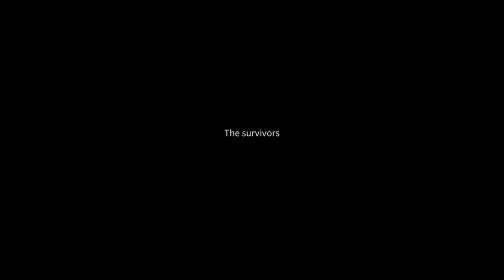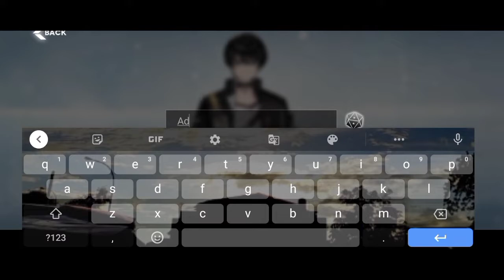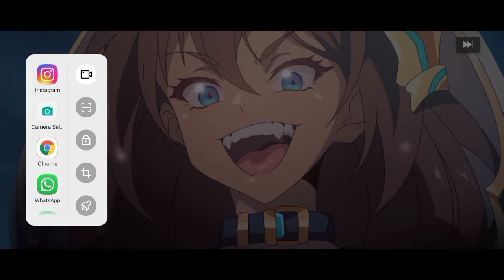Addyneo's Impression : ECHOCALYPSE ANDROID, REVIEW GAMEPLAY DAN DESAIN KARAKTER! WOW!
Hello guys!
I'm back dengan video terbaru dari segmen Addyneo's Impression guys.
Pada video kali ini kita akan memainkan game Echocalypse guys, game android terbaru ini adalah game anime style guys. Dan baru early access di beberapa negara guys. Tapi tenang saja, game ini sudah bisa didownload di Playstore guys. Kali ini kita akan mereview gameplay, seperti apa sih? Dan katanya game ini rada wew guys karakternya!